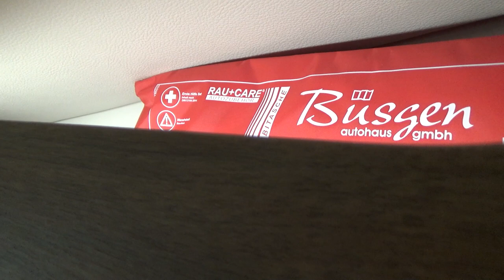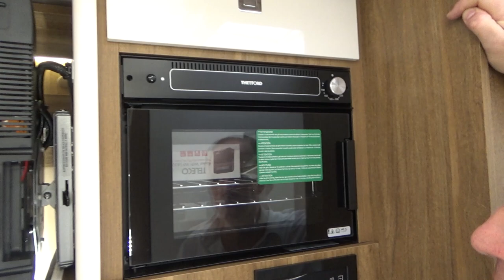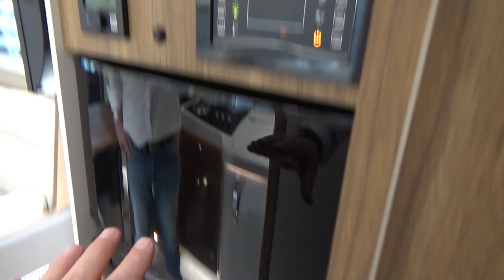Mobilvetta K Yacht 86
Lassen Sie sich von Mobilvetta Design Reisemobilen begeistern!

Hier können Sie sich Ihr Traum Reisemobil auch konfigurieren.

Als Mobilvetta Vertragshändler beraten wir Sie gerne!
Wir freuen uns auf Ihren Besuch oder Anruf.

Autohaus Büsgen GmbH - Nordstraße 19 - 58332 Schwelm